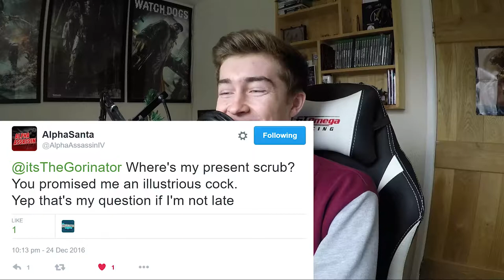FOOD, PRESENTS & WORMS! | Christmas 2016 Q&A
Gory answers the questions you asked him, in this Christmas Q&A!